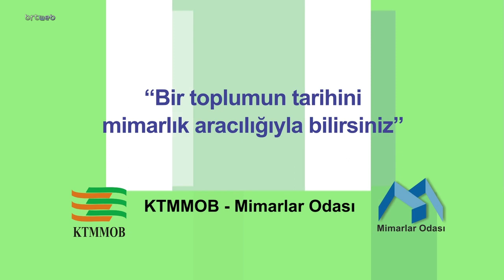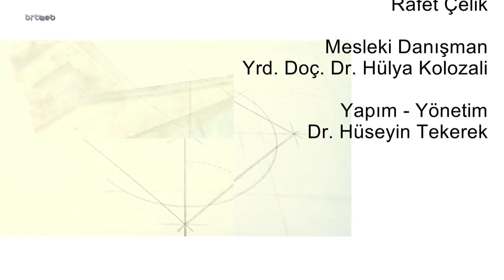Mimarca 13.01.2023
Mimarca  Hülya Kolozali